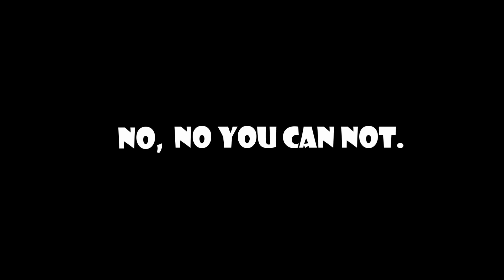Little Kitty, Big City - #2 - Meeting New Faces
Alt. title: Corncats are better than Corndogs

It's the second episode of our casual playthrough. Forgive my faltering accents...